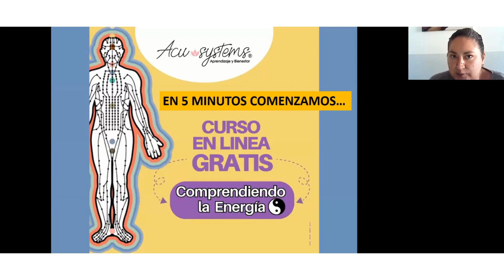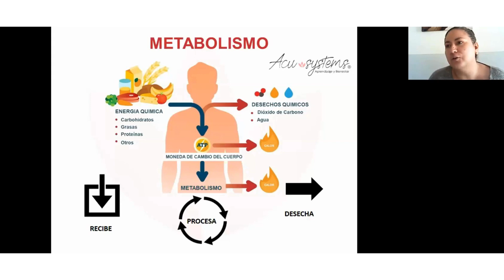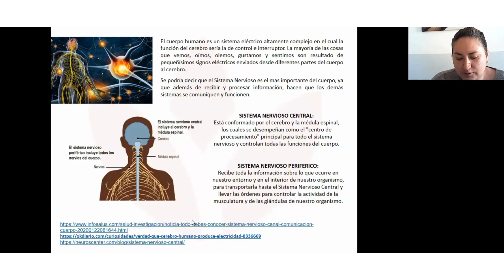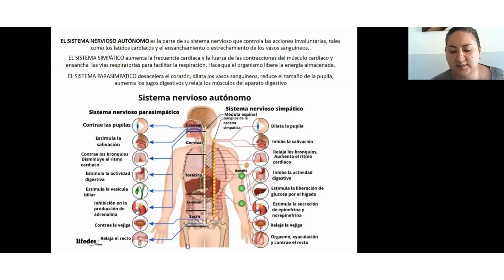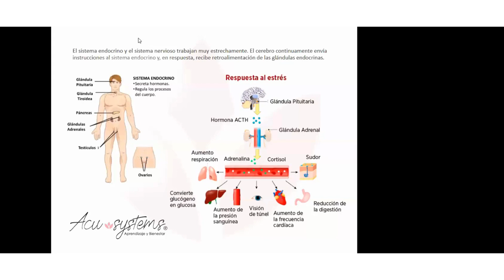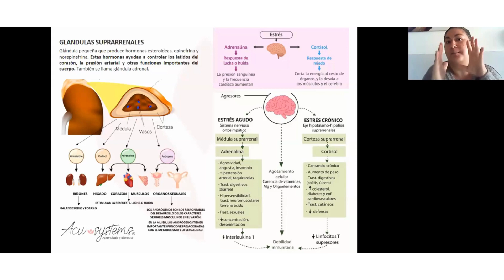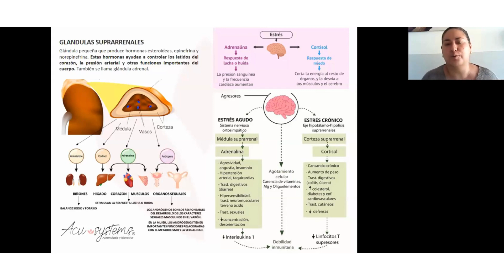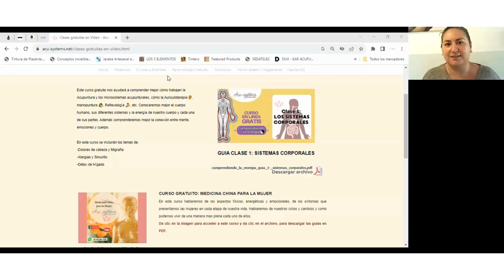COMPRENDIENDO LA ENERGIA CLASE 2: LA ENERGIA EN EL CUERPO HUMANO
¡Bienvenidos a nuestra clase!

En este vídeo, exploraremos las fuentes de energía que utiliza nuestro cuerpo y cómo las aprovecha. Además, nos sumergiremos en el fascinante Sistema Nervioso, comprendiendo cómo el estrés y los excesos pueden afectarlo, llevándolo a un estado que puede desencadenar problemas como sobrepeso, síndrome metabólico, hipertensión, altos niveles de colesterol y triglicéridos, diabetes, fibromialgia y fatiga crónica, entre otros.

Únete a nosotros en esta serie de clases gratuitas para continuar aprendiendo más sobre cómo cuidar y mantener el equilibrio en nuestro cuerpo y mente.

¡Te esperamos para explorar juntos este fascinante mundo de la salud y el bienestar!

Y ¿La guía de estudio? Para descargar la guía de estudio, solo ingresa en este enlace donde podrás descargarla

¿Te gustaria participar en nuestros proximos cursos y talleres?
🔥Aprovecha las ofertas especiales por el BUEN FIN / BLACK FRIDAY‼️
tendremos este curso y talleres con precio super especial 😃 ‼️

Envíanos mensaje directo a o al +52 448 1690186